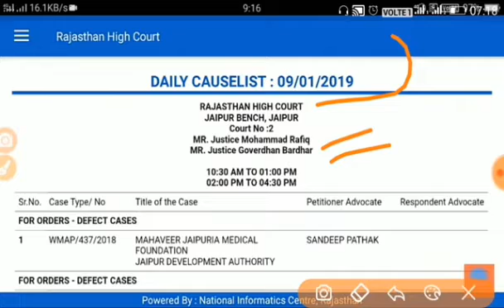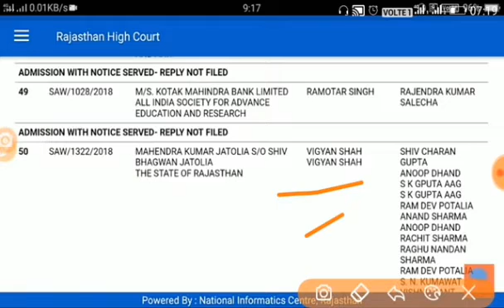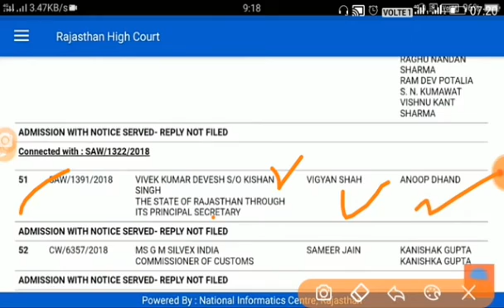REET L1 latest update live from highcourt